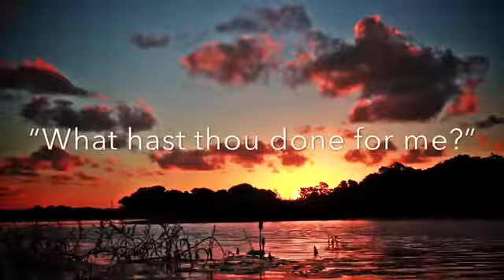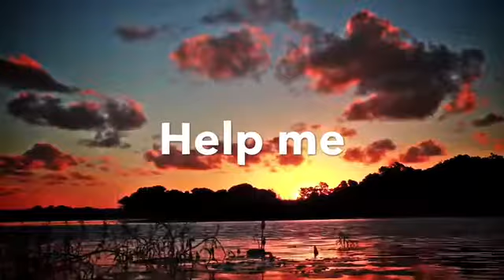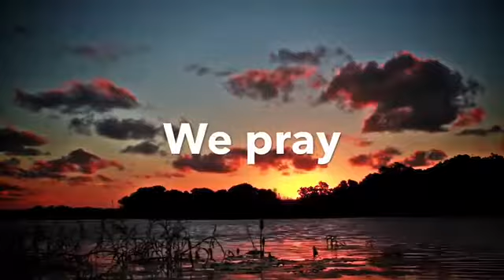Mid-Week Meditation 30.04.20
In our series of bringing church to your home, we continue today with another Thursday Mid-Week Meditation on meeting Jesus face to face. Enjoy and listen along.

Background: Beautiful Sky Sunset Cloudscape Time Lapse | Free Travel & Nature Stock Footage